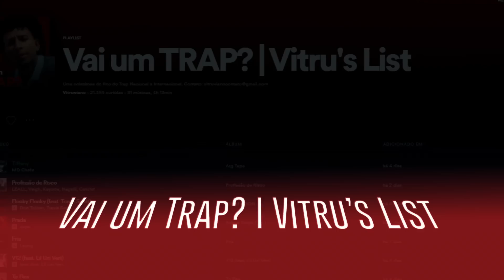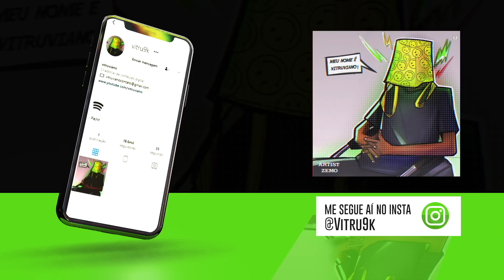MATUÊ: TOP 5 MELHORES MÚSICAS... (você conhece todas?)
0:00 Salve!
0:05 Não esquece do like e se inscrever, beleza? :D